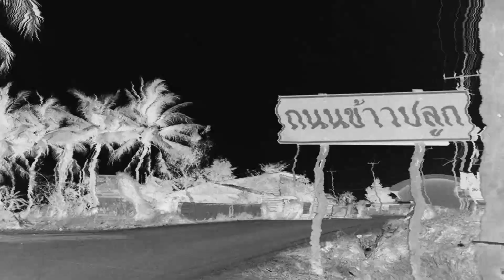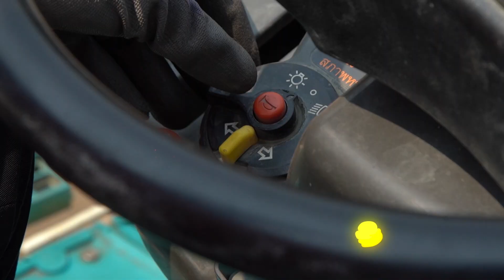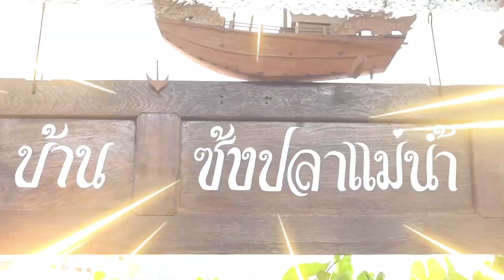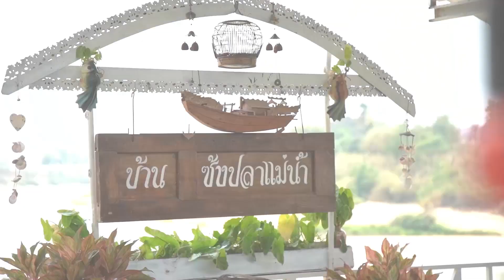KUBOTA SERVICE - ช่างชอบ EP03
ช่างชอบ Ep.3 มาแล้วจ้า อาทิตย์นี้พากันไปที่ จ.ชัยนาท ลงพื้นที่ตรวจเช็กสภาพเครื่องจักรกลการเกษตรของพี่น้องที่ใช้สินค้าจากคูโบต้า
แล้วปิดท้ายด้วยร้านเด็ด ที่ช่างของเราแนะนำ ไปดูพร้อม ๆ กันได้เลย